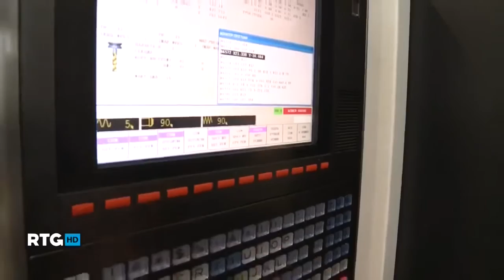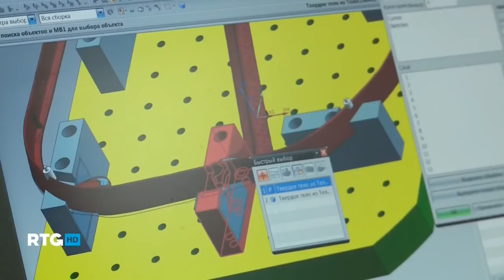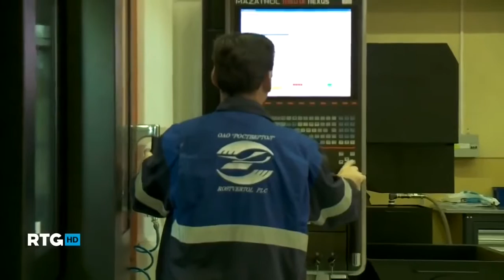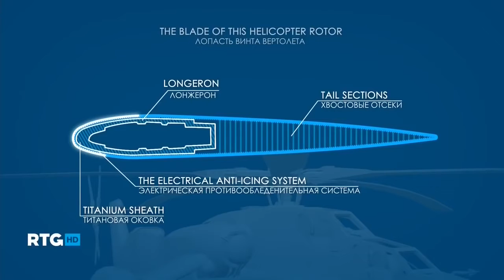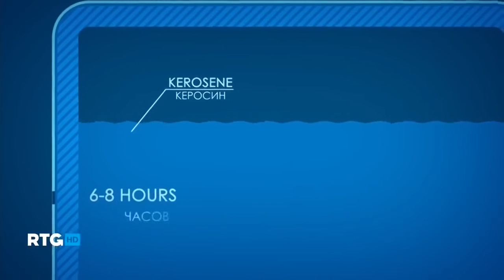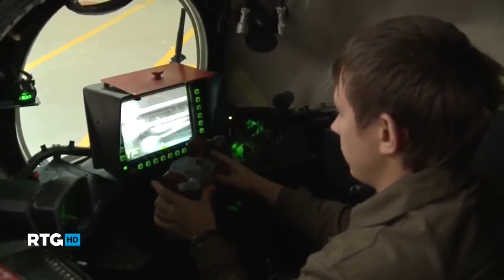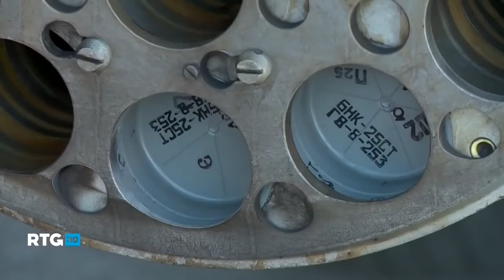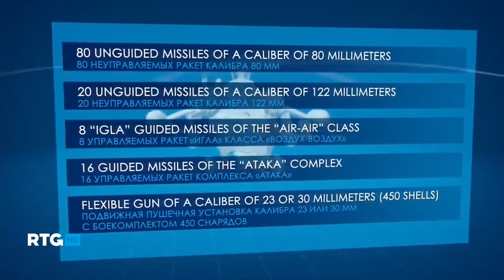Вертолеты МИ!!! Оружие России и мира!!!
Pulsar Helion — прорыв в области решений для наблюдения! Тепловизионный прицел PULSAR Helion XP28 применяется для обнаружения и наблюдения за подвижными живыми объектами на расстоянии до 1800 метров. Устройство способно фиксировать изображение в инфракрасном диапазоне с помощью теплочувствительной матрицы. Это дает возможность охотникам обнаружить животных, а специалистам службы охраны – нарушителей в условиях полной темноты или плохой видимости.